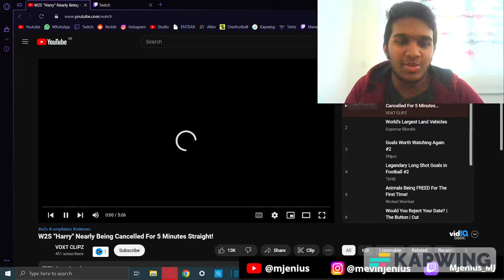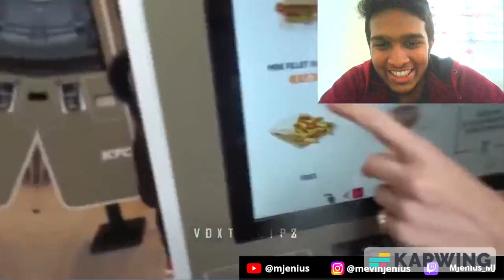REACTING TO W2S CANCELLED MOMENTS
What a man W2S is, truly is one of the Sidemen of all time
Harry W2S tries to get himself cancelled every moment
So many cancelled moments and I've been reacting to them all